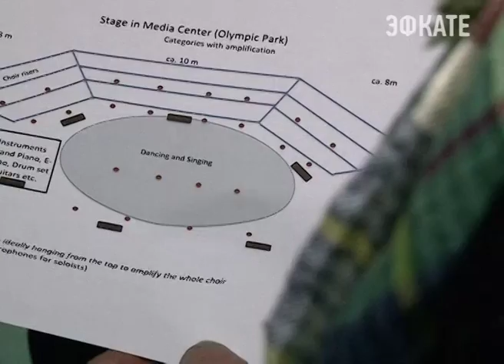Делегация общества Интеркультуры посетила Сочинский Олимпийский парк. Новости Сочи Эфкате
Инспекция снова осмотрела ледовый дворец «Большой», там состоится Открытие и Закрытие Хоровой Олимпиады, а также главный медиацентр.
Сочи. Новости.
Телеканал Эфкате.